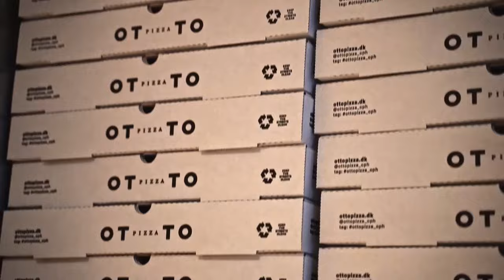OTTO pizza - de bedste ingredienser & hurtig levering i København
Hos OTTO Pizza får du en klassisk napolitansk pizza med de velkendte leopardpletter. Den tidligere Michelin kok Rasmus Oubæk, der sammen med Christian Brandt også står bag Jagger, har arbejdet på den perfekte dej og de bedste ingredienser til deres pizzaer i lang tid, og det kan smages. Desuden leverer Otto din pizza lige til døren med deres egne bude.